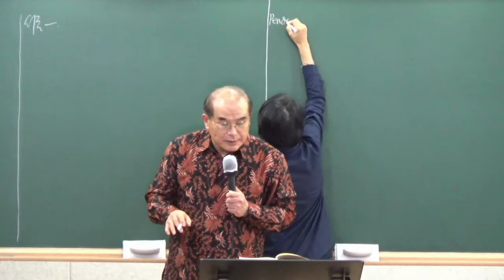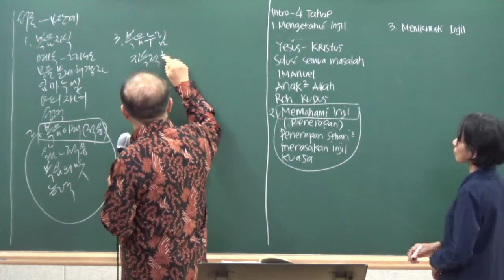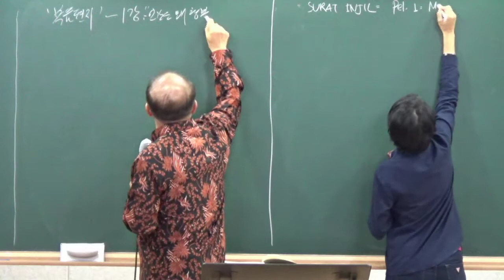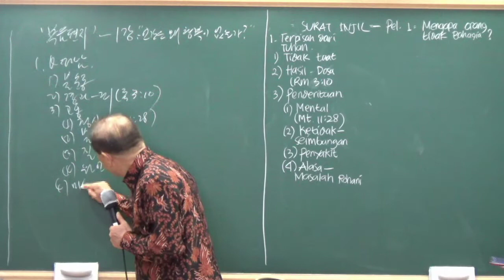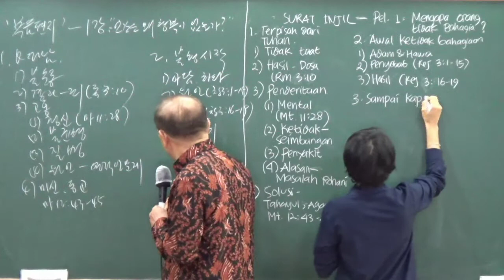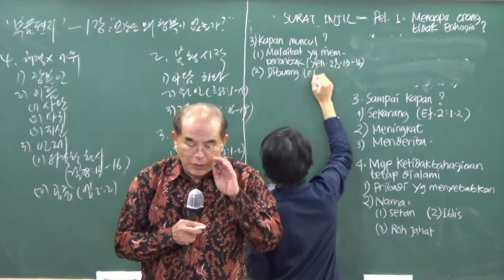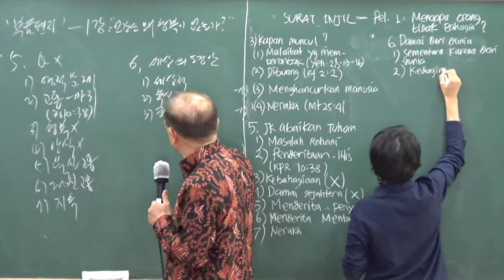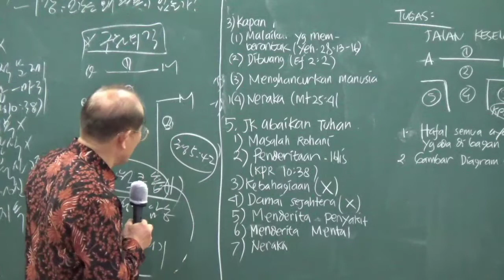[20200908] Gospel Letter 1 전도의 기본과 복음 도표 1강(신현관 목사)